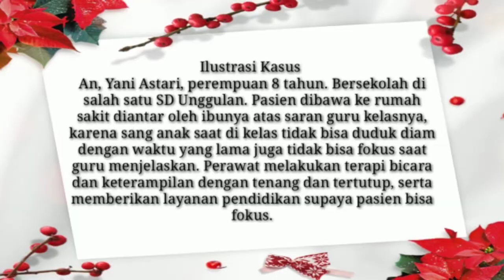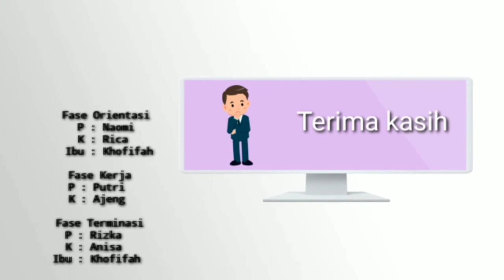KOMUNIKASI TERAPEUTIK ANAK HIPERAKTIF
Halooo, ketemu lagi nih, eitss tapi dengan Vidio baru, jangan lupa ditonton yaaa

KELOMPOK 4
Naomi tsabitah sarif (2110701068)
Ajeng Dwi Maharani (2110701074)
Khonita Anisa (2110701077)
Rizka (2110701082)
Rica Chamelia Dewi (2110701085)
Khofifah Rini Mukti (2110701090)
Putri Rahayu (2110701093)